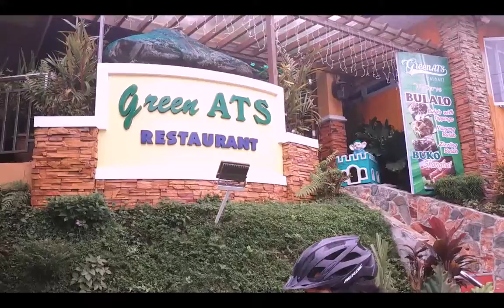RIDE TO TAGAYTAY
Taytay 》Pasig 》Las Piñas 》Amadeo, Cavite 》Tagaytay 》🚴🚴🚴

Special Thanks to Jerome and Family and Rafael.

Song: Midnight City by M83